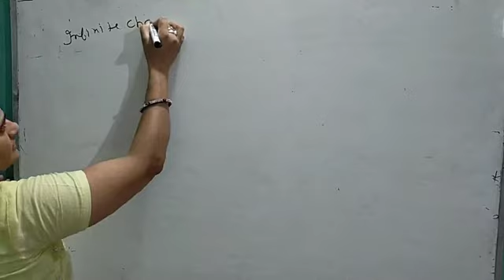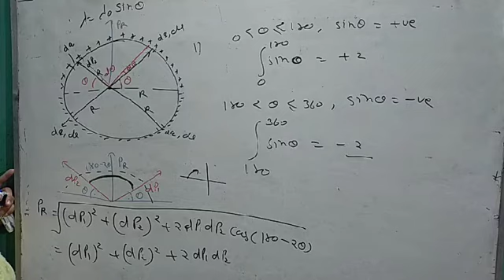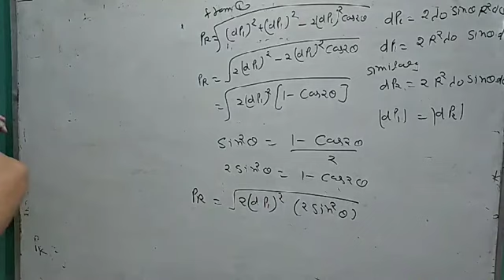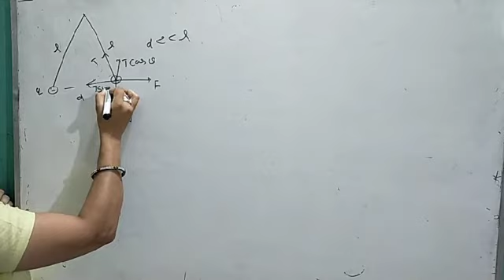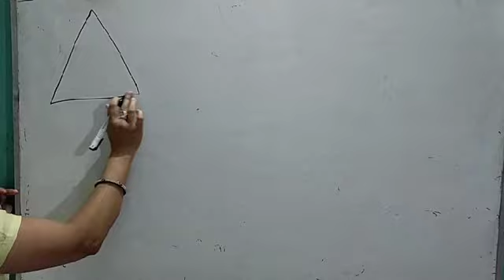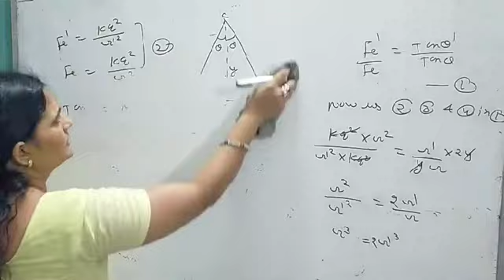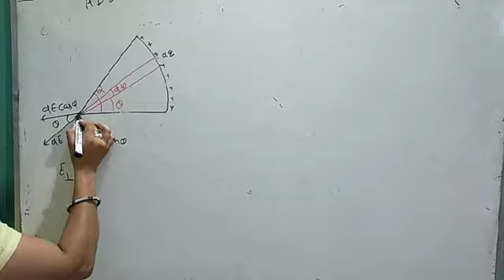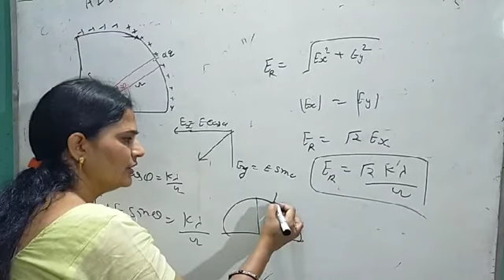NEET JEE Numerical based on Coulomb's law and Electric Field lec.no 31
XII Physics  Lect. 31